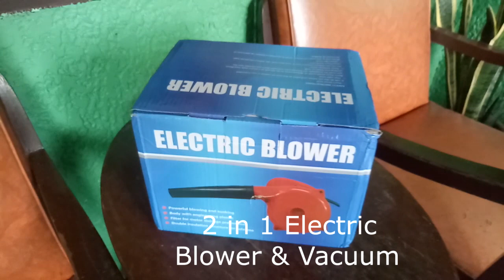VACUUM CLEANER NA AIR BLOWER PA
W E L C O M E po mga KA- KONIKZ

This is my vlog for my new air blower & vacuum cleaner syempre gusto ko i share sa inyo ang pag Unbox ko dito alam na this mga kakonikz laughtrip to

Ilocano vlogger
ilocano youtubers